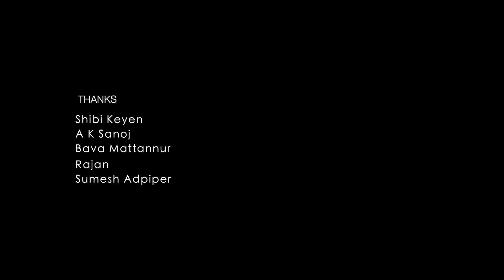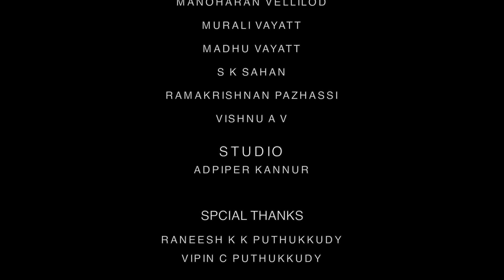UDUMBU Award Winning Malayalam Short Film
A suspense thriller Malayalam short film showcasing today's social realities.

DOP, Edit & Colorist
Tharun Sudhakaran

BGM, SFX & Mixing
Sibu Sukumaran

Story
Shinoj Kalyadan

Asst. Director
Vipin Athikka

Sound Recordist
Sini, R Media Kannur

Cast
Surjith Purohith
Radhakrishnan thalachangad
Manoharan Vellilod
Murali Vayatt
Madhu Vayatt
Ramakrishnan Pazhassi
Vishu A V
SK Shaan